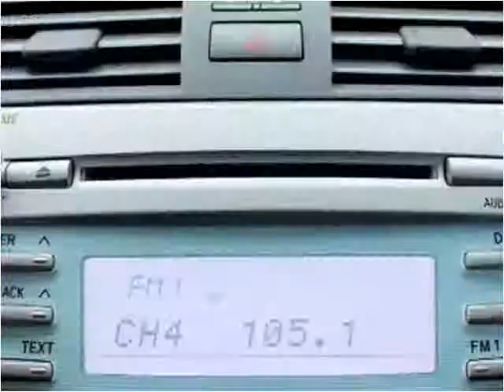2007 Toyota Camry Used Cars Miami Gardens FL